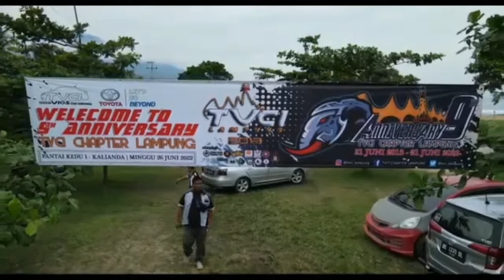anniversary 9th tvci lampung